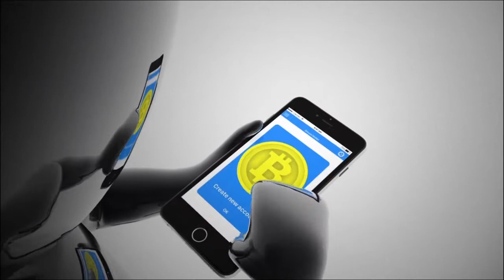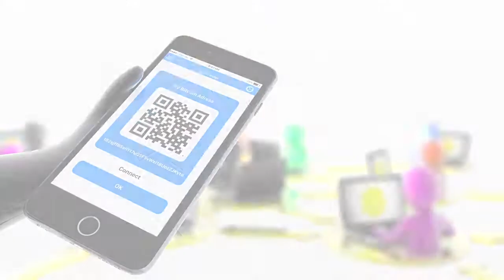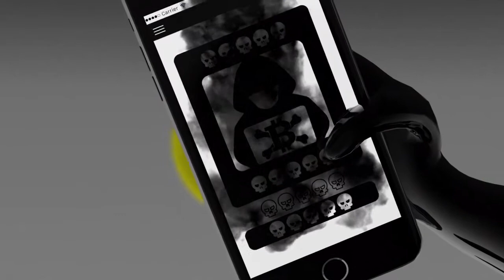فيديو بياني عن عملة بتكوين | AFP Animé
فيديو بياني عن عملة بتكوين